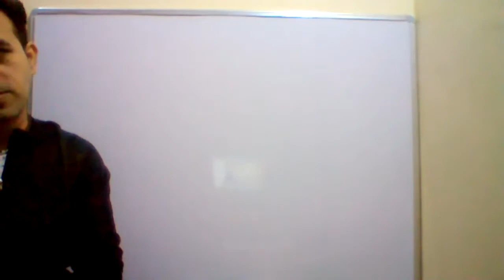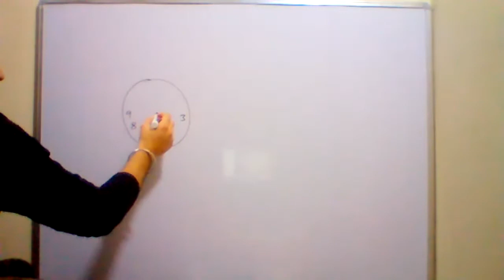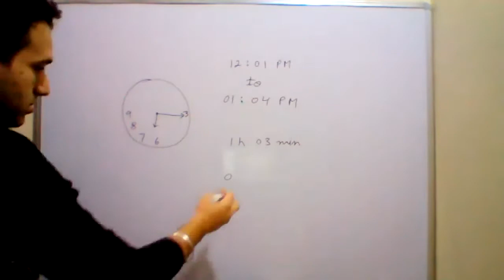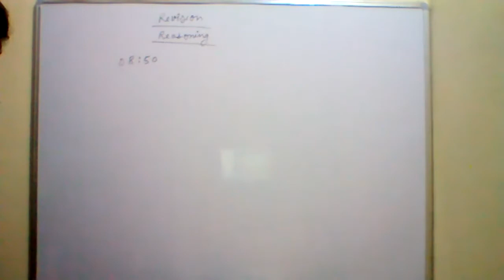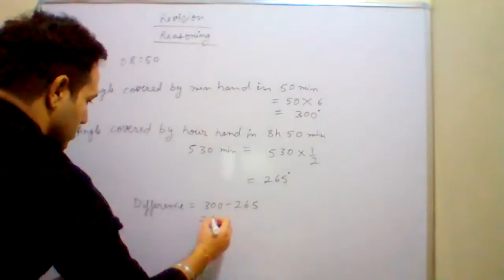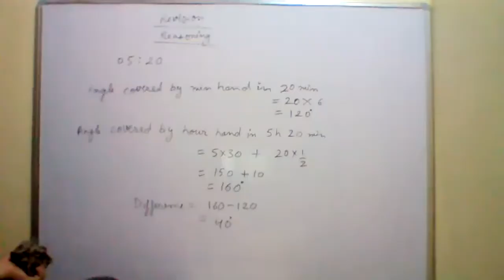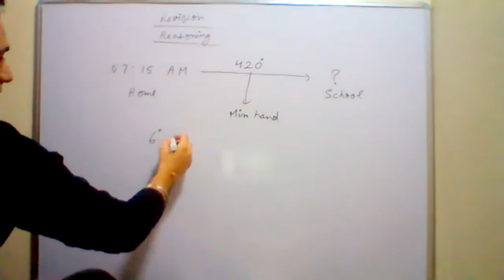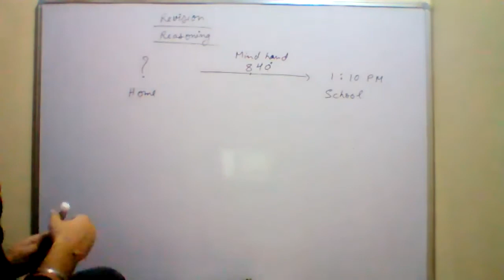Mathematics Class 7C 19-11-2020